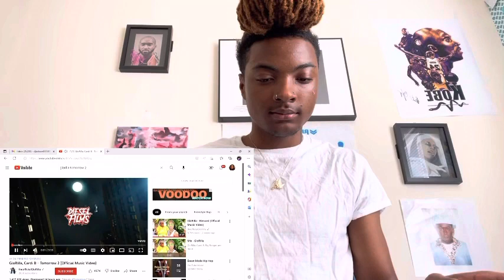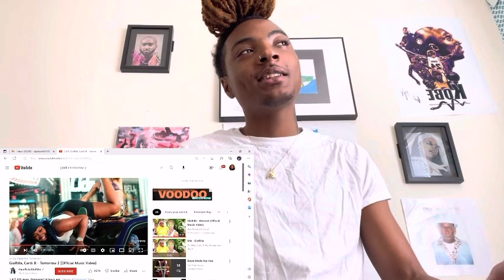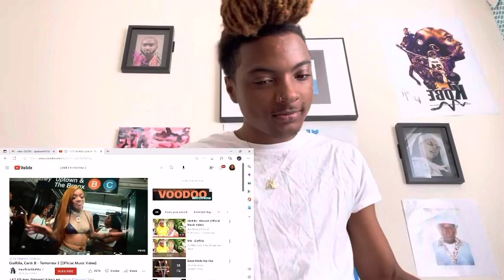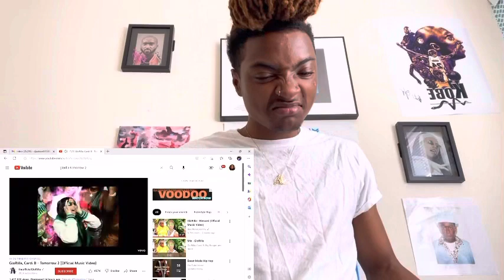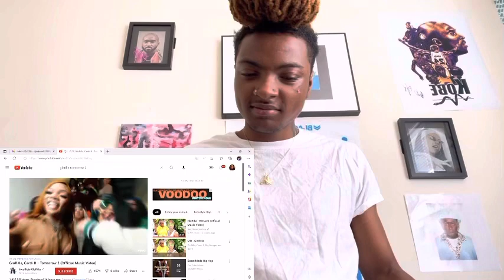GloRilla, Cardi B - Tomorrow 2 (OfficialMusic Video) Reaction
Music video by GloRilla, Cardi B performing Tomorrow